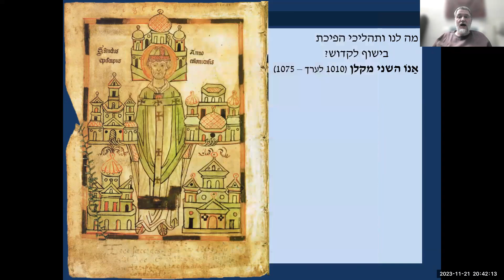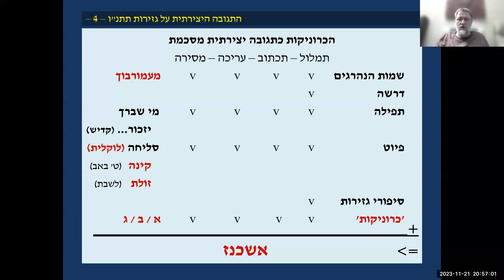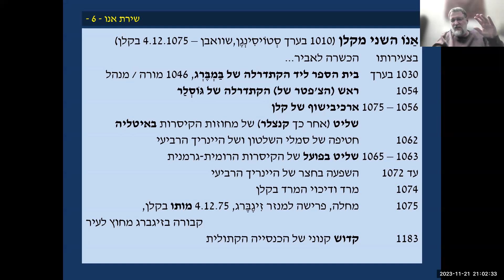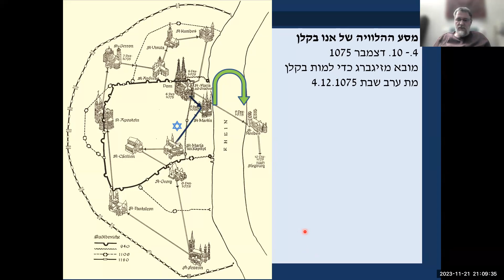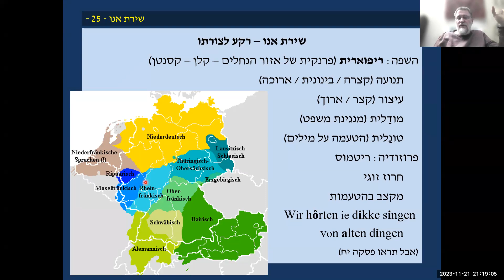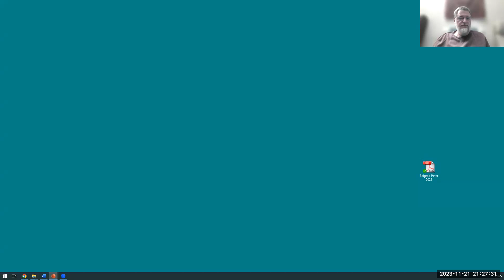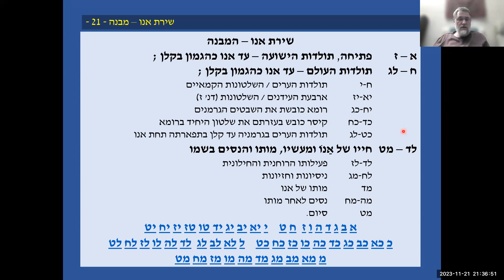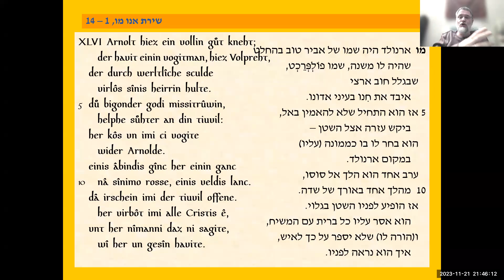ד"ר פיטר ש' לנרד: שירת שבח לאַנוֹ השני, בישוף קלן: איך הופכים בישוף לקדוש בימי הביניים?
המרכז לחקר המרת דת ומפגשים בין-דתיים (CSoC) באוניברסיטת בן-גוריון בנגב מתכבד להזמינכם.ן להרצאה במסגרת הסמינר השנתי תשפ"ד: דת ופוליטיקה
ד"ר פיטר ש' לנרד, מההמחלקה לספרות עברית, אוניברסיטת בן-גוריון בנגב:
"שירת שבח לאַנוֹ השני, בישוף קלן: איך הופכים בישוף לקדוש בימי הביניים?"